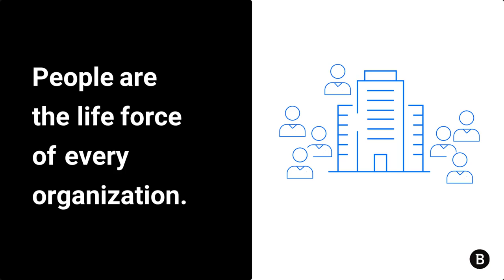TI Tech | Antivírus GravityZone Bitdefender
Para conhecer e testar essa solução entre em contato com a nossa equipe.